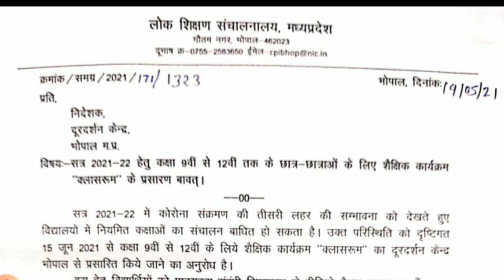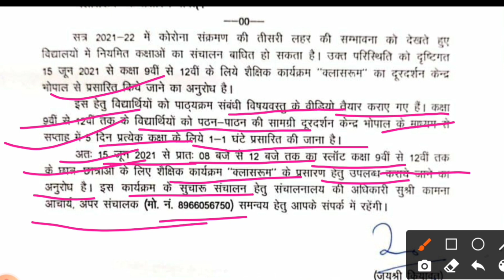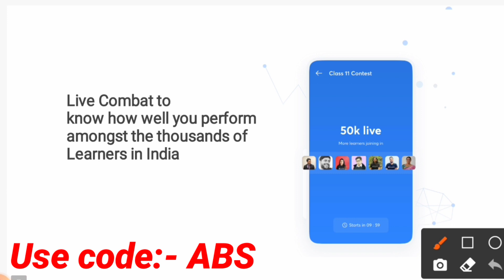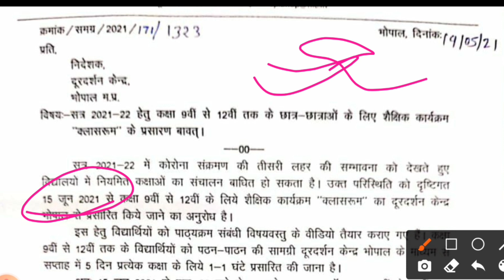कक्षा 9वी से 12वी के लिए खुश खबरी/mp board news today/15 जून से होगीं पढ़ाई शुरू सत्र 2021-22 के लिए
Use Code:- ABS to Enroll for FREE